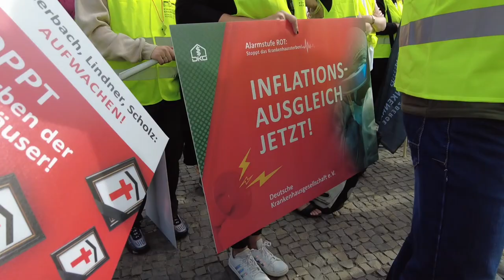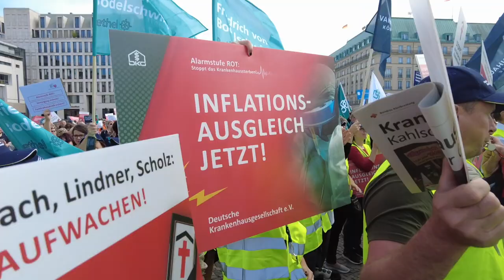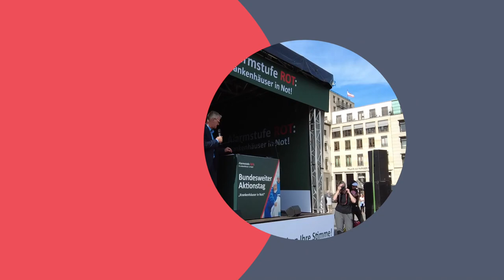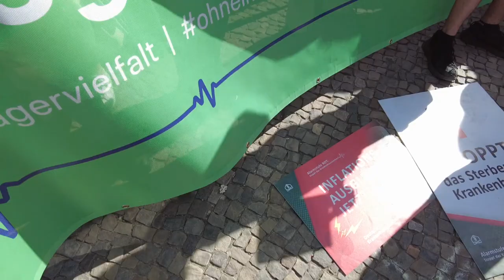Kliniken rufen zum bundesweiten Protesttag auf.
Protesttag: Finanzelle Optionen der Krankenhäuser sind mehr als dramatisch---Pflege attackiert Lauterbach---Pflege hat die Schnauze gestrichen voll---Pflege geht UNS ALLE AN !!!